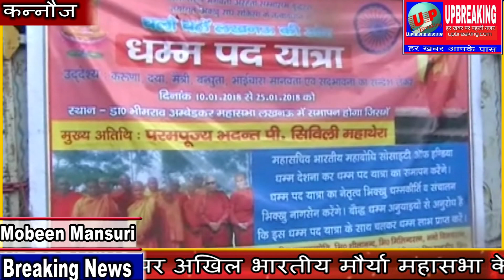फर्रुखाबाद के संकिसा से लखनऊ के लिये निकली बौद्ध शांति पदयात्रा का कन्नौज में जोरदार स्वागत हुआ।